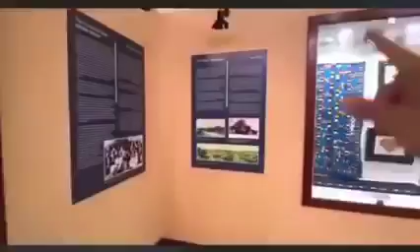Baloch Gallery in Oman|Portugali